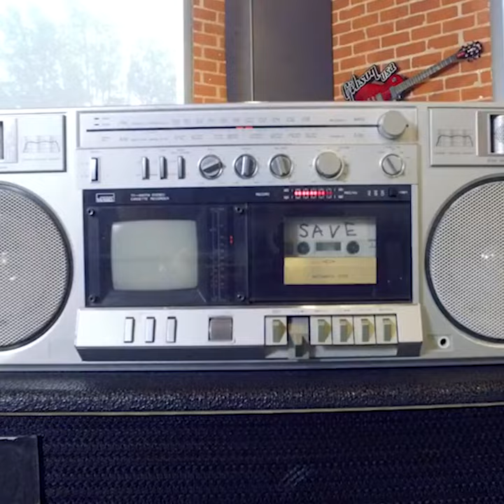This cassette tape can now be your coffee table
This cassette tape coffee table has a hidden storage drawer, built-in cup holders, and a white board.